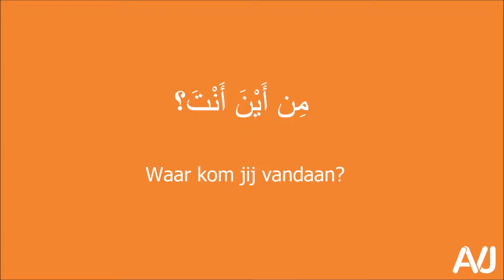Kennismaking en begroeting deel 2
Bekijk de video en leer samen met ons enkele zinnen kennen in het kader van kennismaking en begroeting